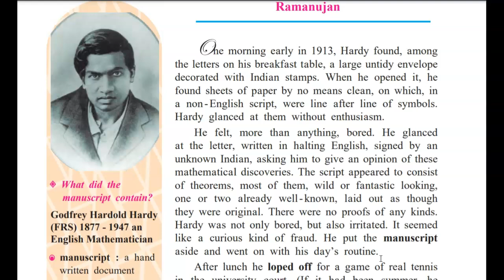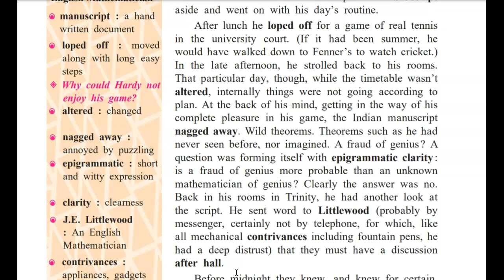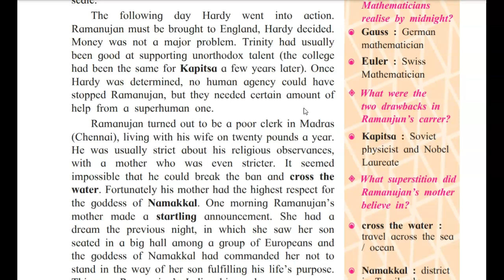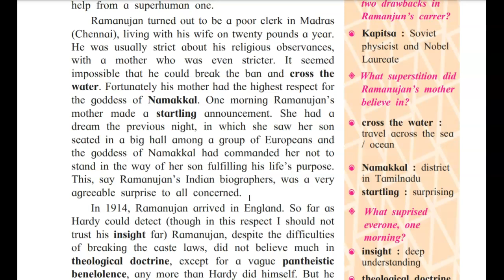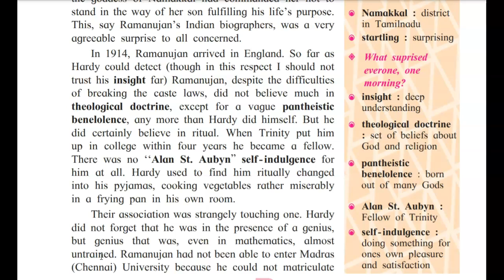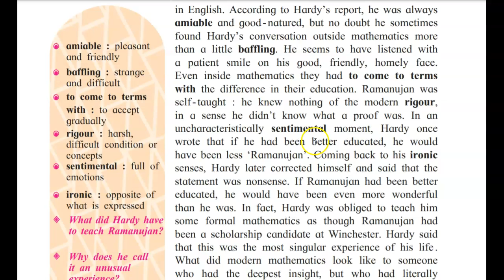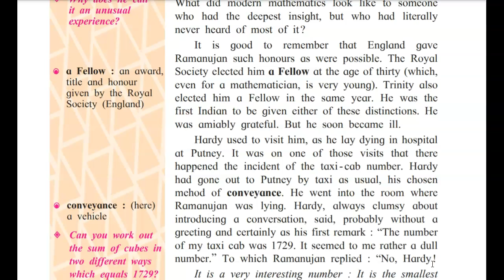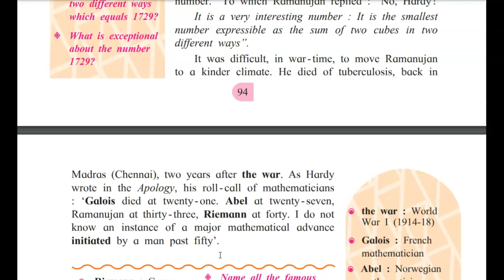class 8, English, 4.4, Ramanujan, complete explanation with answers link in the description box.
click on the link for answers.

Warming up exercise
Q1. In what subjects is knowledge of mathematics used, at school level and college university level. Name them.
Ans. At school level subjects such as Algebra, geometry, statistics, science, history, geography, even languages at times use the knowledge of mathematics.
At college level some of the subjects that use the knowledge of mathematics are
Commerce -  economics, accounts, sp, etc.
Science - Almost all subjects.
Arts - Economics, Advertising, marketing, etc

Q 1. Did younknow maths is used in music and poetry also? Can you tell how?
Ans.  Elements of music such as its form, rhythm and metre, the pitches of its notes and the tempo of its pulse can be related to the mathematical structure.
One evident connection between mathematics and poetry is that of counting.
Poems have a chosen number of lines,
lines have a number of syllables.
poems also have shapes. Most of the poems that we learn are rectangular.